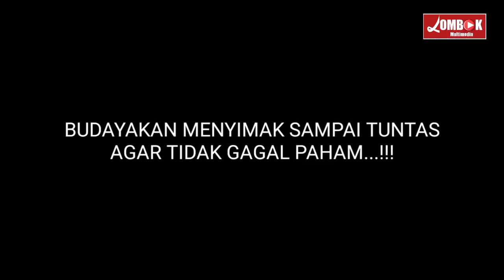PARA ULAMA S!K4T K4UM MUN4P!K YANG M3NGH!N4 HABIB BAHAR"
Dewi Tanjung dan abu janda bikin para ulama ger4m dengan pernyataan nya yang mny3r4ng habib bahar